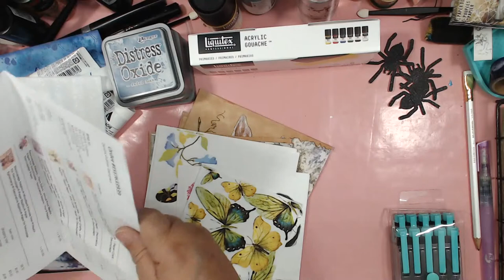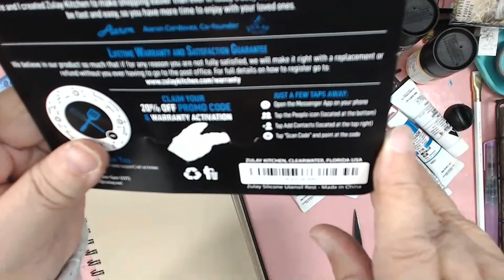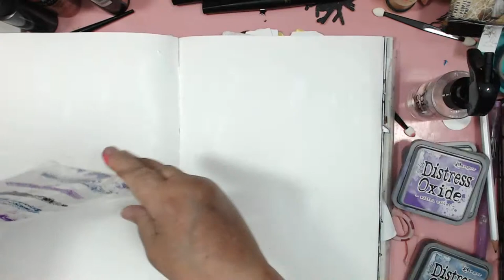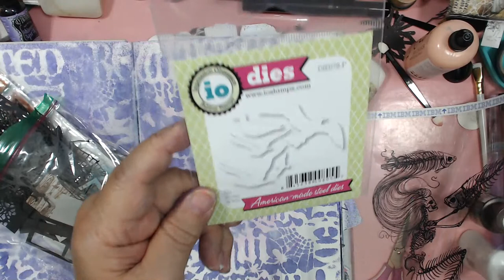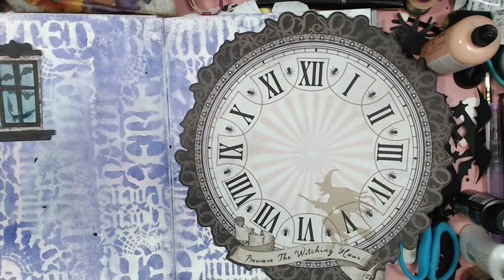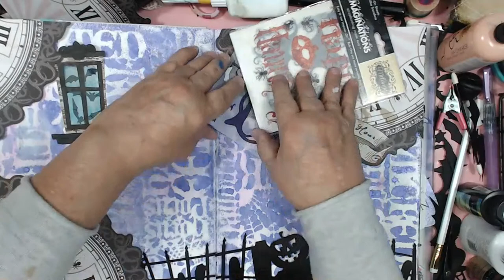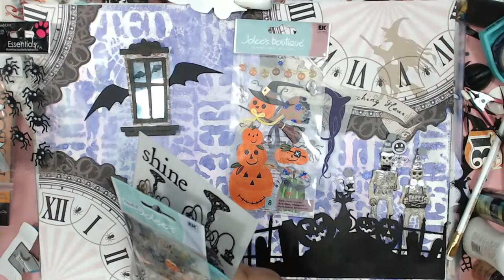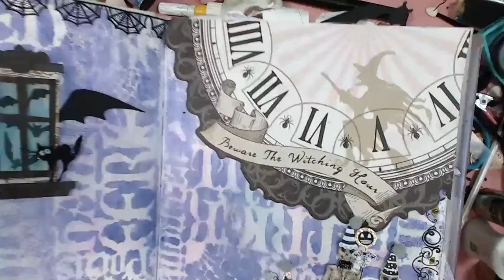PLAYING WITH GOUACHE & DISTRESS OXIDES~ART JOURNAL PAGE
creating art journal page using distress oxides.